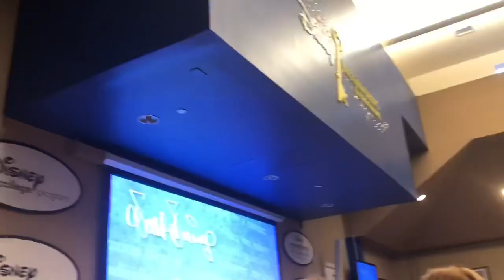VLOG 002: Check in , Traditions & First Time At MK